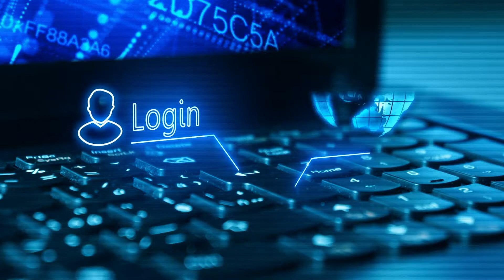How We Set Up High Speed Internet In Your Neighbourhood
Watch as our professionals at Metro Infrastructure set up high speed internet across the GTA using fiber optics.